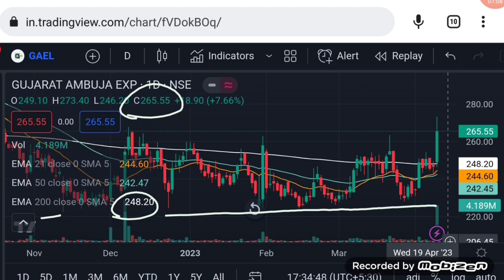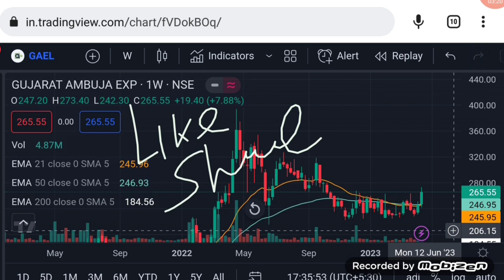Gujarat ambuja exports share latest news | share market latest buy tips | Vinay Equity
Hello friends in this video I mention about Gujarat ambuja exports share latest news
gujarat ambuja exports share
breakout stocks
trading

Vinay Equity

Thanks